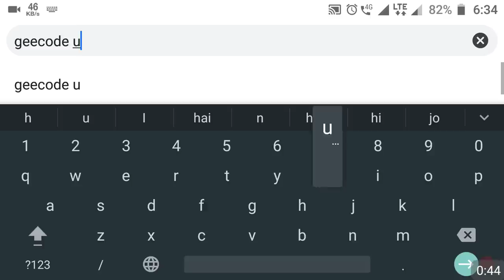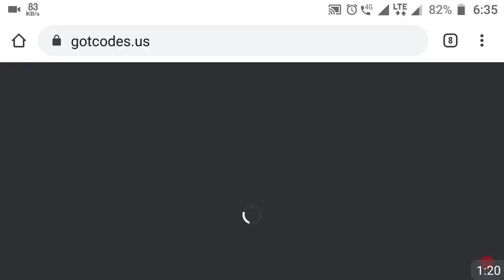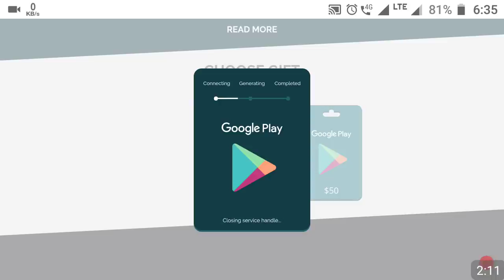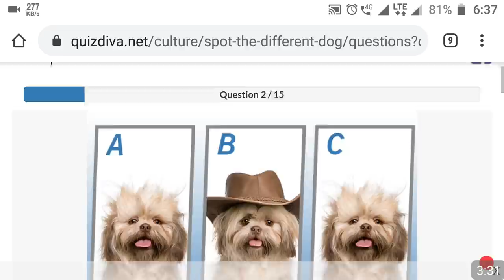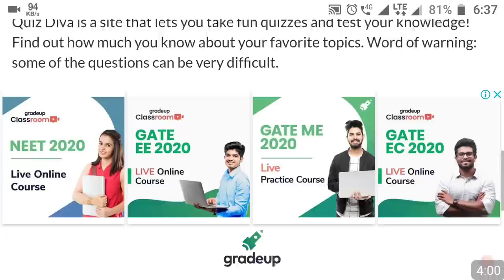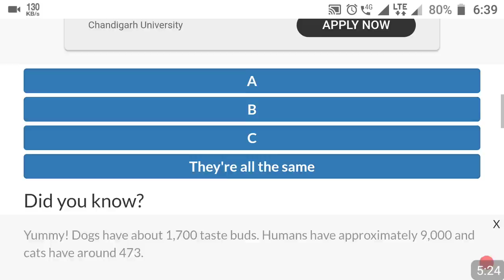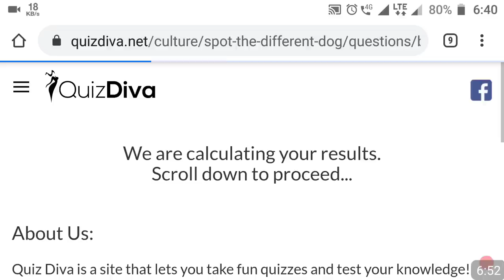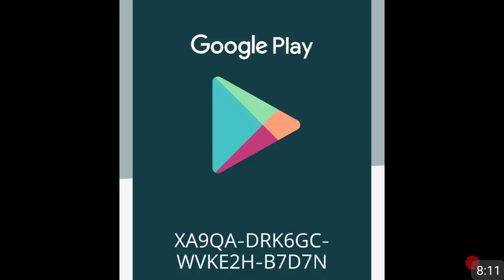free google play gift card 2024:google play gift card 2025,google play redeem code free,play store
+91